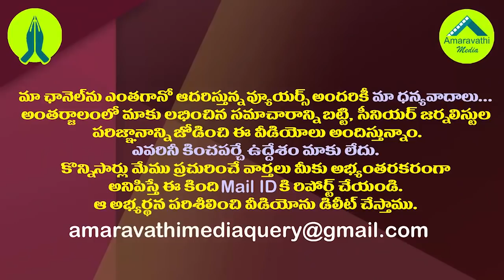హైకోర్టు తీరుపై ఢిల్లీ వీధుల్లో వైసీపీ ఎంపీల రచ్చ..షాకింగ్ కామెంట్స్| YSRCP MPs Protest in Delhi